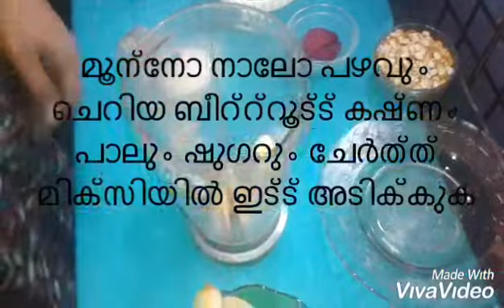കൂൾ ബാറിൽ നിന്നും കിട്ടുന്ന അതേ ട്ടേസ്റ്റിൽ അവിൽ മിൽക് (Avil milk)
ingredients :

cheru pazam 1/2 kg
Avil 250g
sugar 100 g
kadala 200g
beetroot. optional